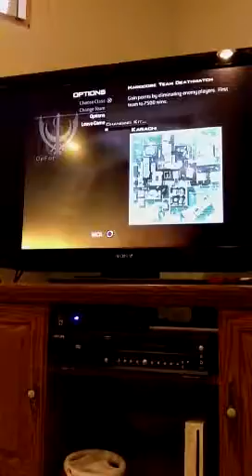Mw2 quick scope team death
How to quick s ope easy